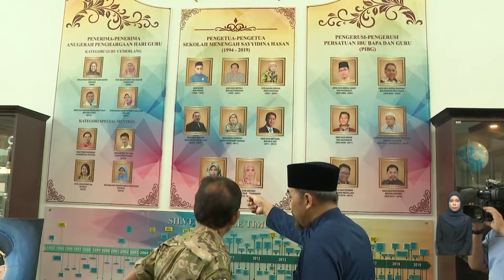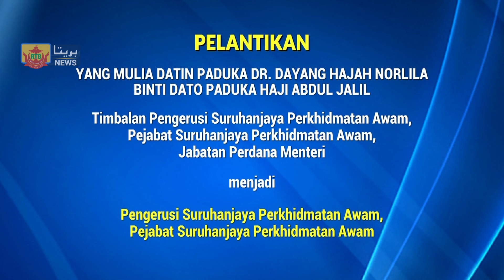Berita Perdana, 31 Ogos 2024